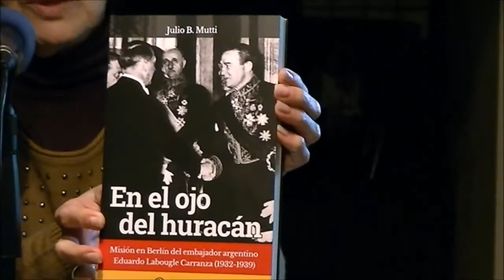18 La Dama y el Bárbaro Julio Mutti En el ojo del huracán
La Dama y el Bárbaro, el encuentro semanal de Malú Kikuchi y Julio Bárbaro para conversar sobre política y cultura. Dos visiones diferentes sobre temas de interés público.
Este programa fue emitido por Concepto FM 95.5, de la Ciudad Autónoma de Buenos Aires.